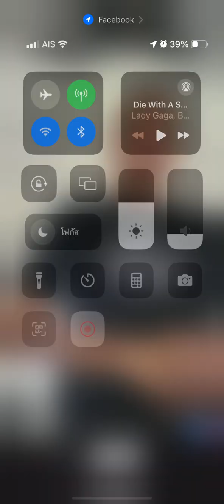@ความซับซ้อนที่ย้อนแย้ง ￼